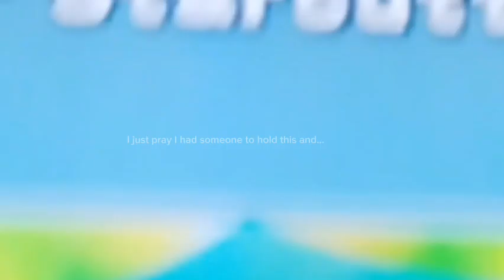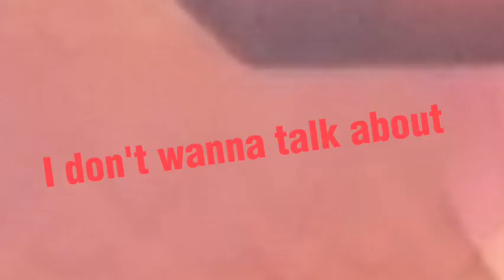Watch at your own dismay....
Hey I told you to watch at your own dismay, yet this is my try at video editing in a style like this!

Part: (Done by Dai, Reidd, SF Artique (my discord), heck! Whoever!!)
Or Magolor will seek your soul next